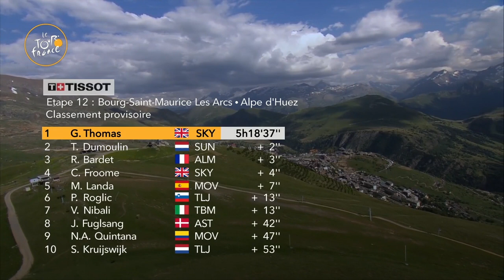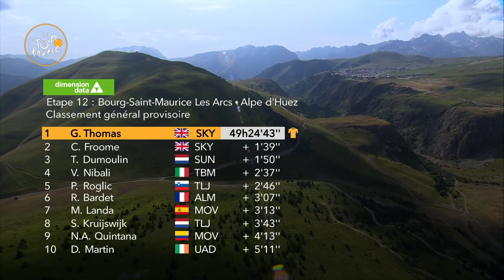Geraint Thomas Claims First British Alpe d’Huez Victory | Tour de France 2018 | Stage 12 Highlights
Highlights from stage 12 of the 2018 Tour de France.

News from the #1 sports destination and HomeoftheOlympics in Europe.